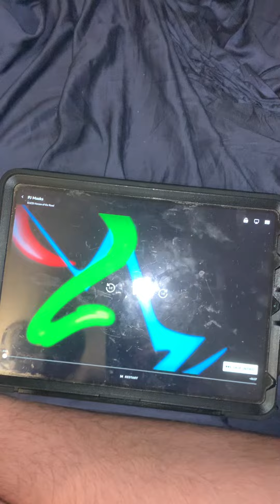It’s for will be awesome 😎 at the gym probably